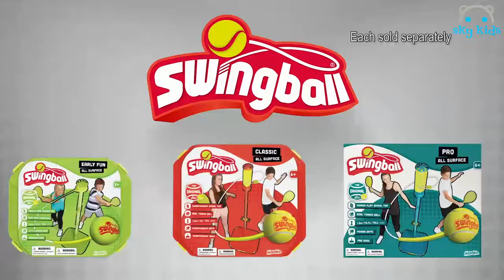[KID TOY CHANNEL]Best Toys 🏀 Swingball 🌞 Best Toys Commercials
Best Toys 🏀 Swingball 🌞 Best Toys Commercials